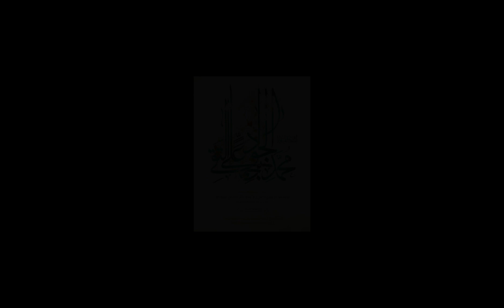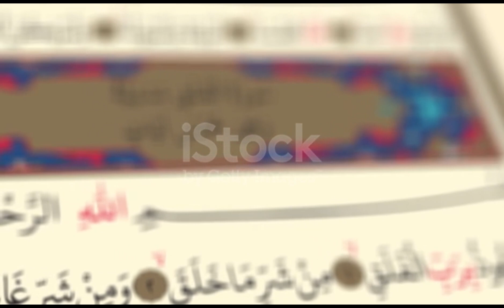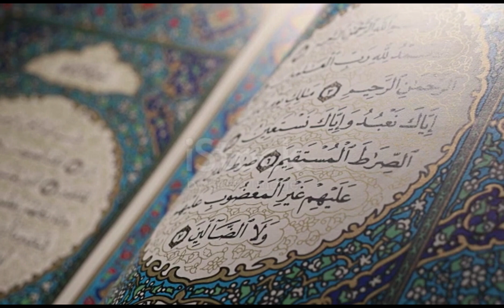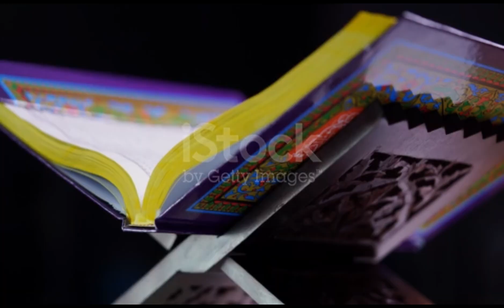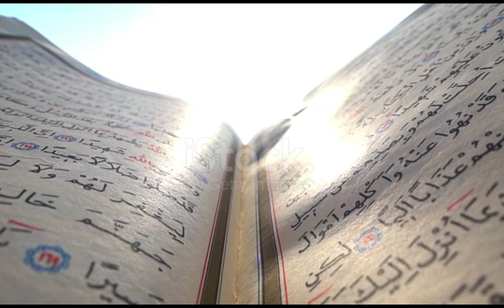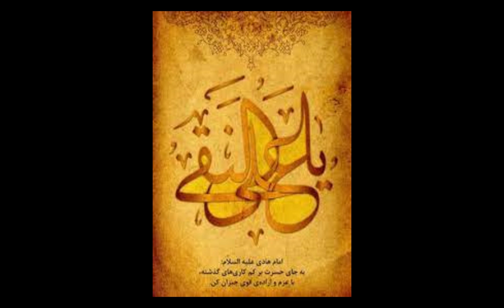Imam Naqi | امام نقی علیہ السلام | इमाम नक़ी | Kitab Dosti Na tamam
Your Quires:-

Qaid khana Imam Ali Naqi as - Zindan e Imam Ali Naqi as - Samarra Iraq
Imam Ali Naqi | Imam Naqi Documentary | 12 Imam |
Jab Ak Jadoogar Nay Imam Ali Naqi (A.S) Ky Sath Jado Karny Ki Koshish Ki To Kya Hoa IAllama Ali Raza
Holy Shrine Of Imam Ali Naqi Al-Hadi And Hazrat Imam Hassan Askari as | Samarra Iraq
Fazail Maula Imam Ali Naqi asw | Majlis | Mojza Imam Ali Naqi as
2 Muharram Majlis | Ashra Muharram ul Haram | Imam Ali Naqi
Imam Ali Naqi a.s Documentary in Urdu / Hindi | Naqi AL Hadi | Imam Naqi | Safina E Nijat
Hazrat Syedna Imam Ali Naqi (AS)
Zindan e Imam Ali Naqi A.S | Samarra
History & Biography of The Twelve Imams (12 imams) in Hindi & Urdu
Mojza Imam Ali Naqi al-Hadi as Ka | زينبيه كذابيه | Samarra Iraq
Name of The 12 Imams (1 to 12 Names)
Imam Ali Naqi (AS) | Documentary |10th Imam of Ahle Bait (AS)
10-Imam H.Imam Ali-un Naqi (A.S.)
The Life of Imam Ali Naqi (as) | Shahadat Imam Ali Naqi (as)
Biography of Imam Ali al-Naqi (Imam Hadi)
Ali al-Hadi - The Pure One (Al-Naqi)
Fazail o Musaib Imam Ali Naqi as
Imam Ali Naqi a.s k aashar se Mutwakil ki halat
Shahadat Imam Muhammad Taqi as
Jashn Imam Ali Naqi (as)| Mothers of Imams, Hazrat Syed Muhammad & Bibi Hakima
Ziyarat of Imam Ali Naqi al-Hadi (alaihis salaam)
Hazrat Imam Ali Al Naqi (A.S)
قید خانہ امام علی نقی علیہ سلام سامرہ | Qaid Khana Imam Ali Naqi as
Haye Sadaat | Shahadat e Imam Ali Naqi a.s | 3 Rajab WhatsApp status| Imam Naqi | Ishq e Hasnain
Imam Ali Naqi (a.s) Ka Ghareeb Ki Madad Ka Anokha Waqia